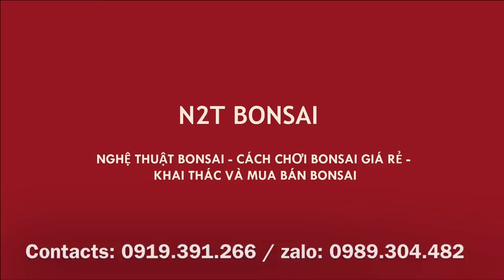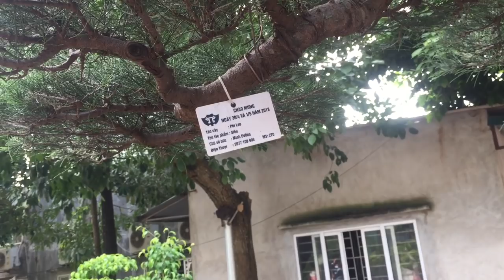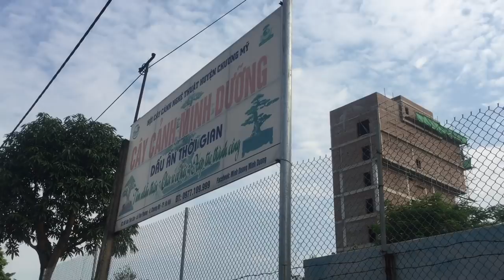NHỮNG TÁC PHẨM BONSAI TIỀN TỶ CỦA ANH MINH DƯỠNG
Thăm nhà vườn Bonsai Minh Dưỡng, người đang sở hữu tác phẩm dấu ấn thời gian, một tay chơi có tiếng trong làng cây cảnh